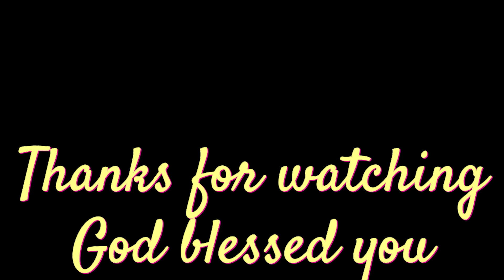Praise and worship Gospel song by Karen Baptist Youth#song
Praise and worship service times